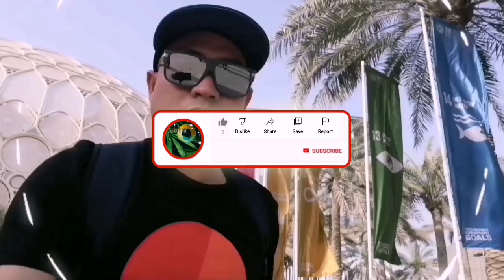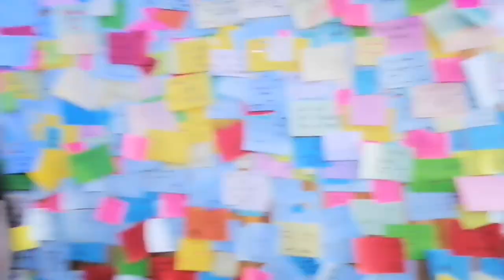Ukraine Pavilion Expo 2020 | Thousands of messages